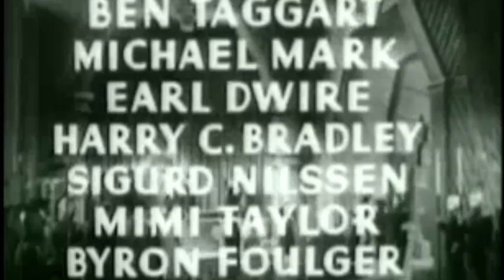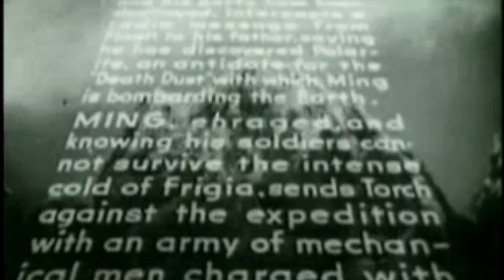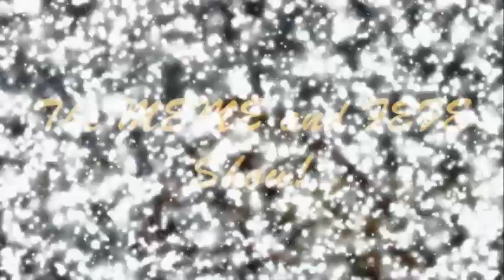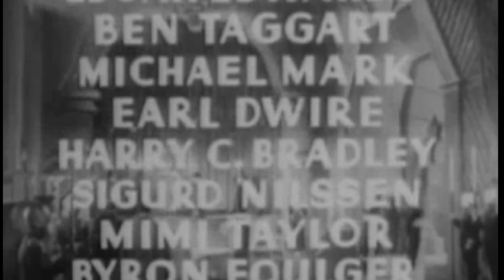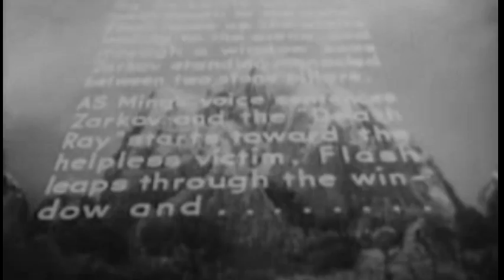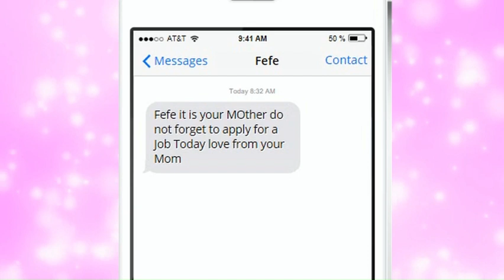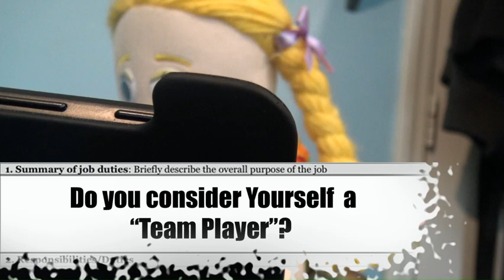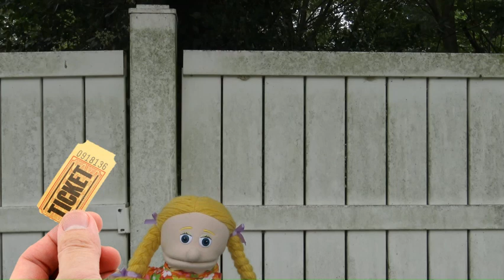Starlight Monster Movie Madness Presents Flash Gordan After The Brain That Would not Die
In *Flash Gordon Conquers the Universe* chapters 4 and 5, our hero Flash Gordon continues his battle against the evil Emperor Ming the Merciless, who is bent on conquering the galaxy with his deadly "Purple Death" plague. In Chapter 4, "The Destroying Ray," Flash and his allies struggle to survive Ming's ruthless attack using a powerful ray weapon. They must find a way to disable it while also planning their next move to stop Ming’s sinister plans.

In Chapter 5, "The Palace of Terror," Flash infiltrates Ming’s palace, where danger lurks at every corner. With new traps and betrayals around every turn, Flash faces immense challenges in his quest to save Earth and the universe. Will he be able to outwit Ming and bring peace to the galaxy? These chapters bring high-energy action and classic space adventure! 🚀
Our Discord to discuss Movies and Pictures